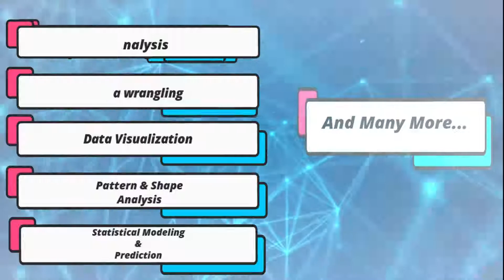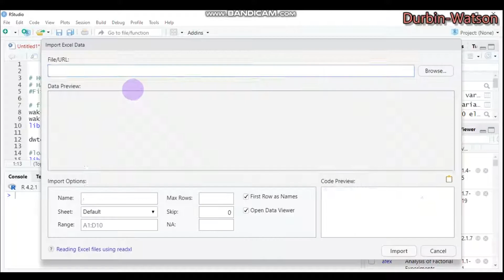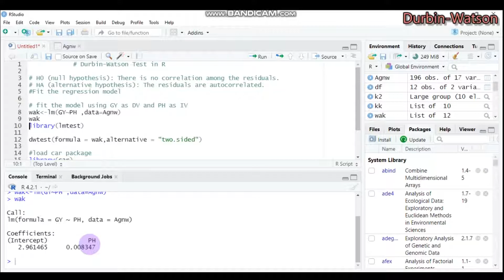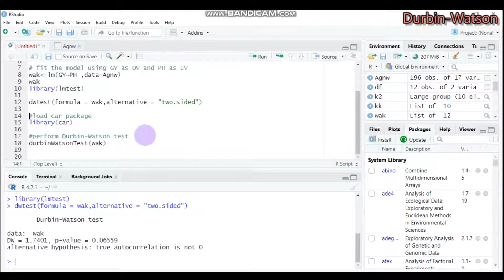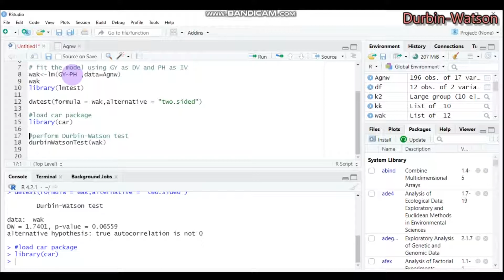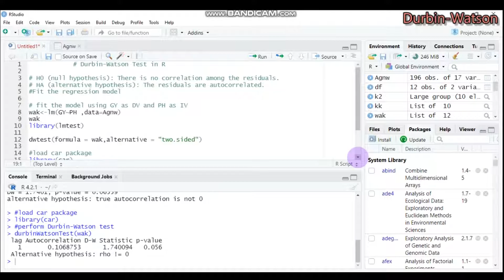Durbin-Watson test for autocorrelation in R software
# Durbin-Watson Test in R

# H0 (null hypothesis): There is no correlation among the residuals.
# HA (alternative hypothesis): The residuals are autocorrelated.
Fit the regression model

# fit the model using GY as DV and PH as IV
wak=lm(GY~PH ,data=Agnw)
wak
library(lmtest)

dwtest(formula = wak,alternative = "two.sided")

load car package
library(car)

perform Durbin-Watson test
durbinWatsonTest(wak)